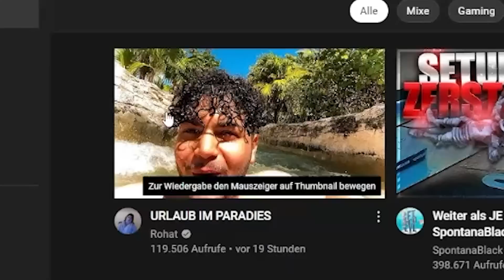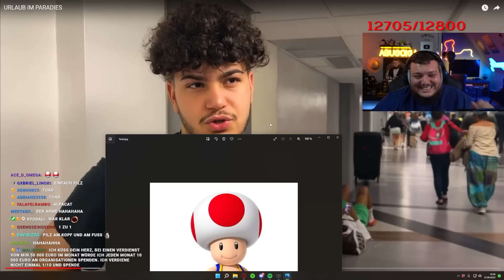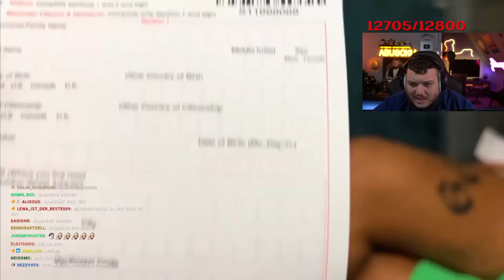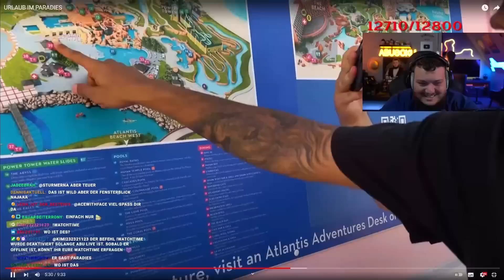MEIN ZWILLINGSBRUDER 😍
Impressum:
Abugoku
c/o Lyaison GmbH
Freihalderstr. 17b
89343 Jettingen-Scheppach